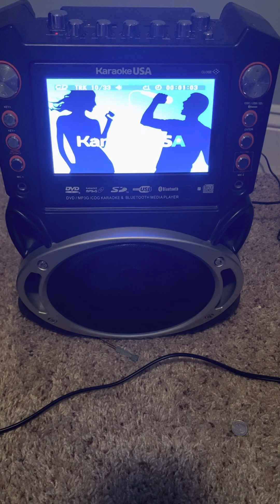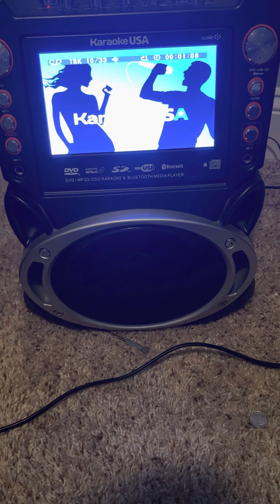How Great Thou Art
Track 10 of “Great Praise Songs for God’s Kids” by Bob Singleton Kids Chorus

I have the song on repeat so I can turn the balance to the left for sing along purposes